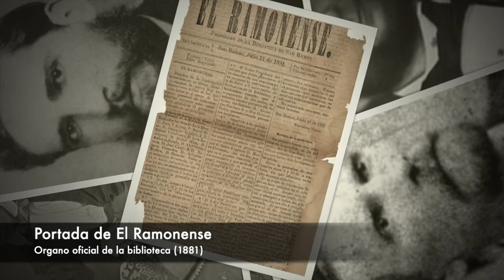Capítulo 2: UN DECRETO FUTURISTA | El decreto HISTÓRICO de la fundación de San Ramón Nonato.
Los Jefe de Estado y Ministro General, José María Alfaro Zamora y José María Castro Madriz, decretan la fundación del poblado de San Ramón Nonato en 1844.